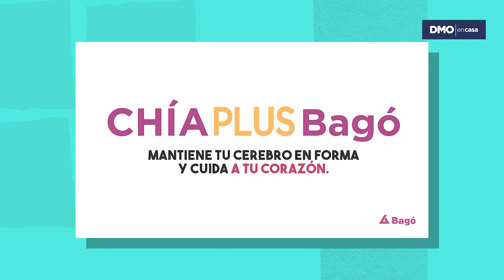¿Cómo mejorar tu memoria? || Dr. Montes de Oca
El Dr. Alejandro G. Andersson, especialita en Neurología, MN:65836, nos brinda los mejores consejos para favorecer nuestra Memoria con el fin de mantenerla activa a pesar de los años. Todos los jueves a las 19 hs. en vivo el Dr. Diego Montes de Oca te espera con especialistas y responde tus consultas,
¡No te lo pierdas!